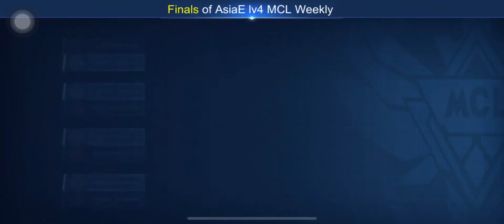MCL Week 2 CHAMPION | Round 1-3 | Mobile Legends | Senzhi Games